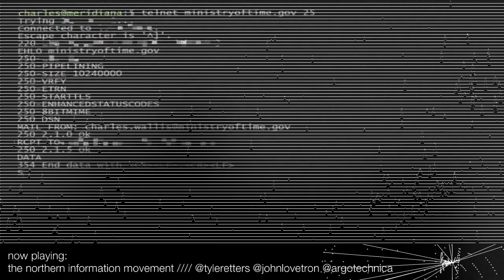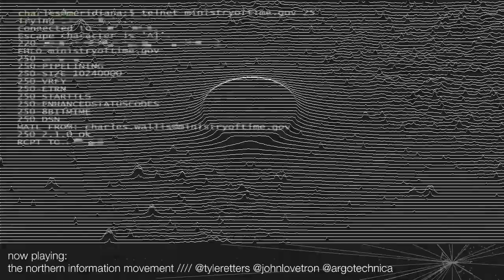Lines Community Steam "Outside" - 2020-06-20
Featuring @johnlovetron and @argotechnica.